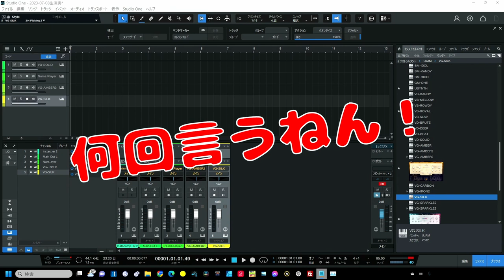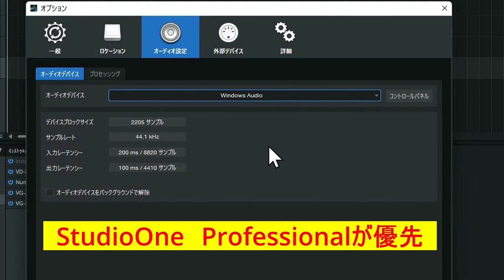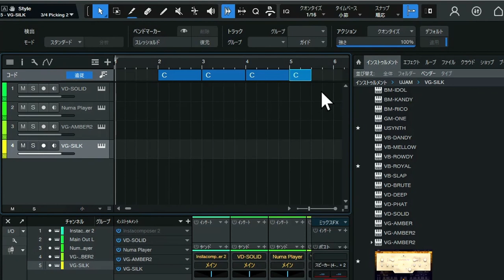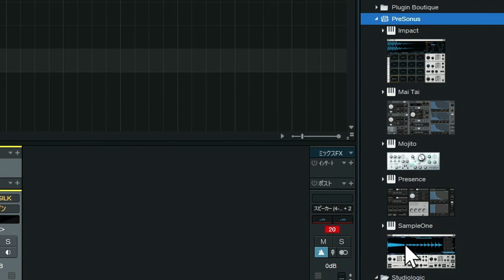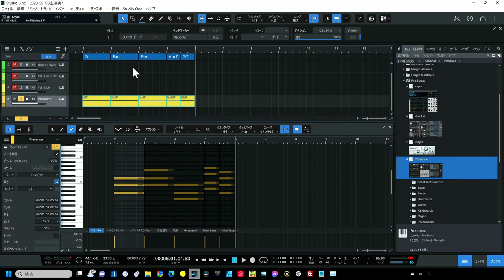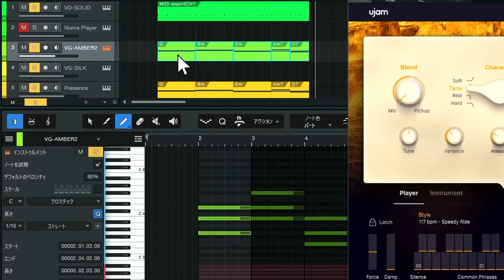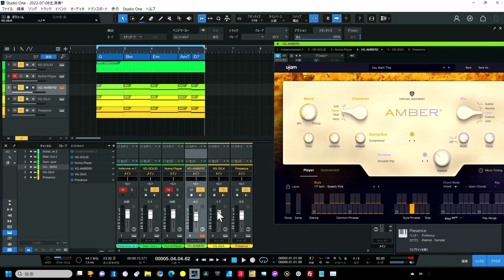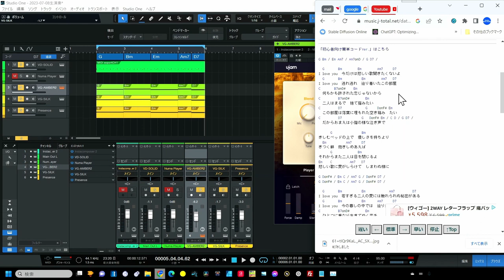2023年度【連載】DTMで挫折しない 初心者のためのStudioOne 決定版～第0回～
絶対覚えきって曲を作ろう！
★最前面でポーズ（無料）